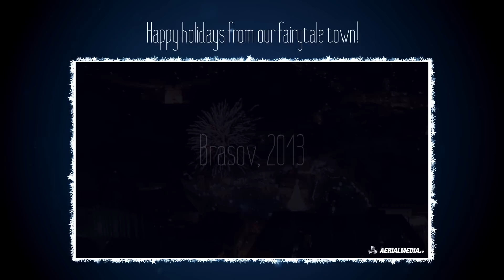Brasov - Happy holidays from our fairytale town!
The weather was not very friendly with us but we managed to get a few nice shots of the fireworks and decided to make this quick video card for everyone to enjoy.

Special thanks to Pyro-FX.ro and the people from Agrement Tampa!